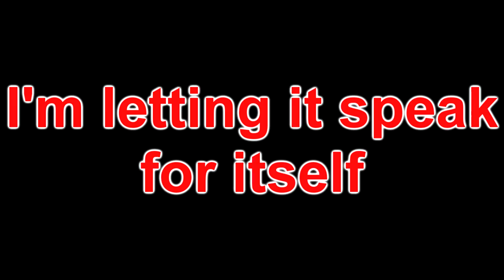please don't mug me (man who is crying)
This happened last year at some point, I think
I was mugged violently
Song: "Mr. Trumpet" by Ketsa at the Free Music Archive

If you liked the way this video honestly tickled your fun-buns, go ahead and rate and comment. It makes a huge difference here on YouTube, seriously.

Hey guys! It's me, the Audible Blink. I'm a voice actor, fanfic reader, and let's player. In the future, I plan to make this account a sort of variety show, and alongside the fanfics and let's plays that I'll upload rather regularly, hopefully daily, I may start doing YouTube poops, rants, some kind of entertaining blog or something... we'll see.

I read fanfics by random authors from FiMFiction and sometimes they're bad, sometimes they're good, but I just have fun with them. Generally these are less than 20 minutes, and more than 10.

I play games that I find free or cheap on Steam, but I'll take requests any time. My personal favorite LPers are Markiplier and the Game Grumps, and I guess I'm neutral towards most of the big-names like PewDiePie or SeaNanners or whatever. I'll never do Minecraft or non-indie FPSes, because those just aren't really funny to play, you know? Yeah.

by